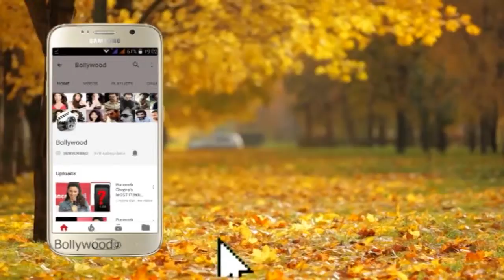Beautiful Sanya Malhotra Spotted At Soho House Juhu